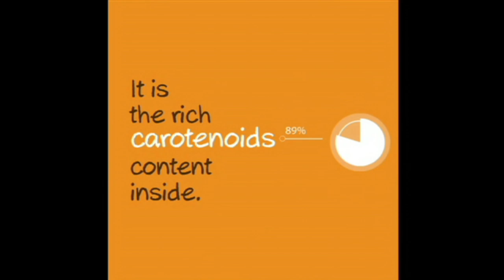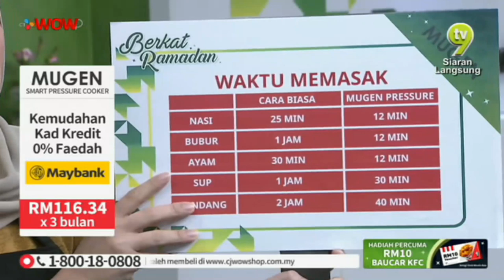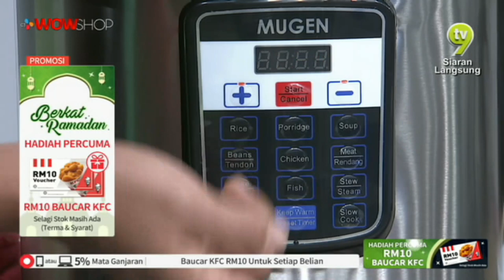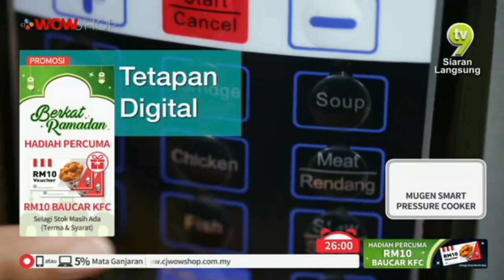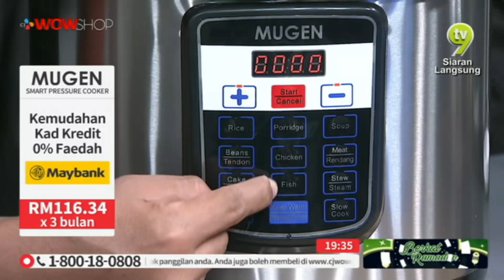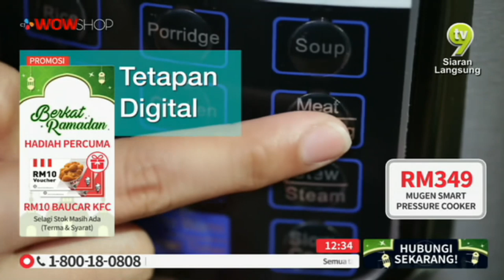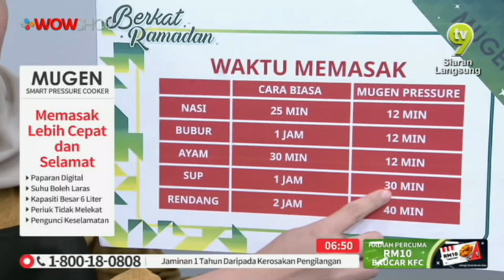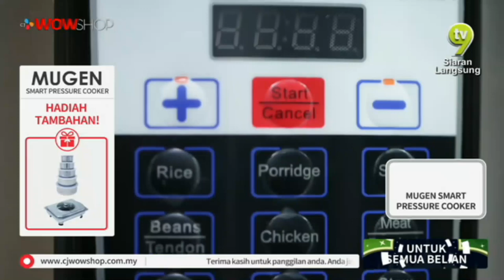MUGEN PRESURE COOKER / 28 APRIL 2019 / TV9 / P3657